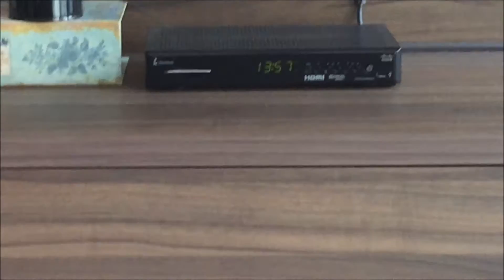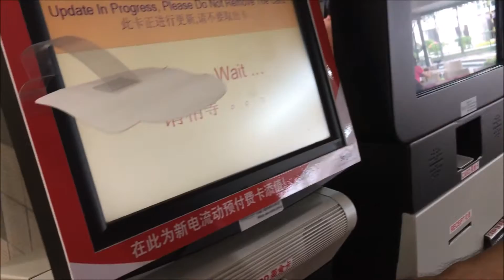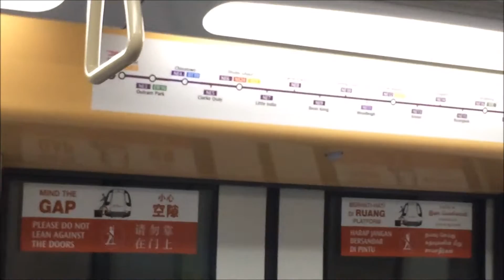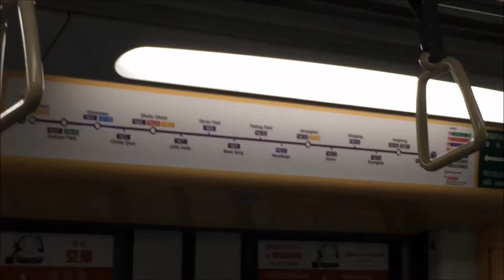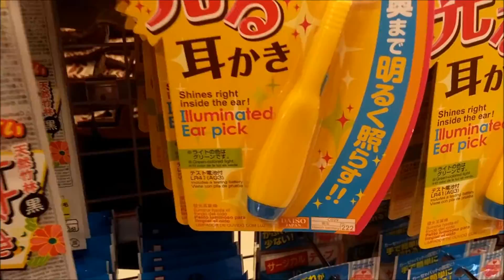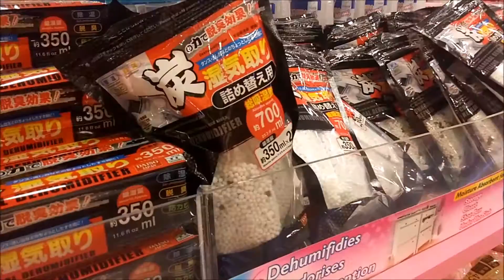quick trip to chinatown | 27aug15 vlog